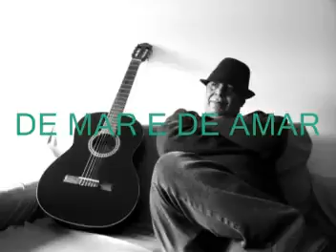DE MAR E AMAR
MÚSICA DE ALEXANDRE RODRIGUES